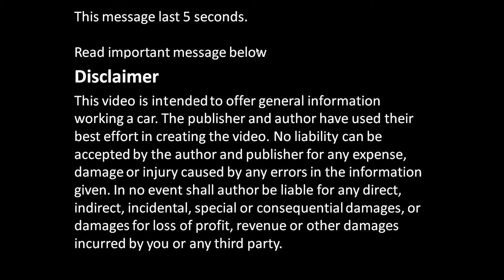How to check crankshaft bearings status Toyota engine